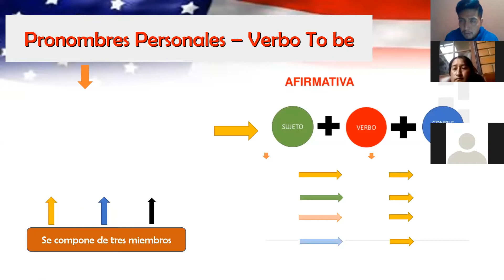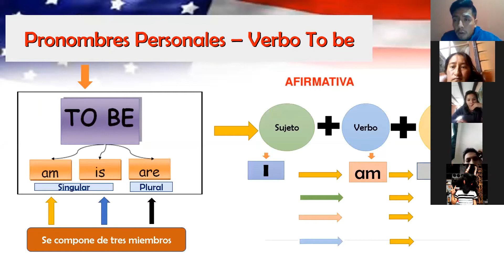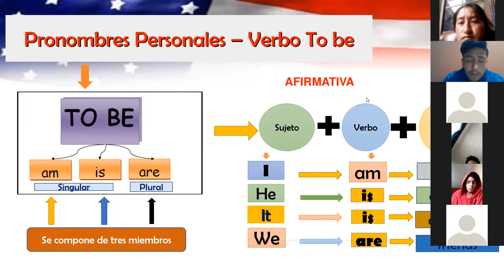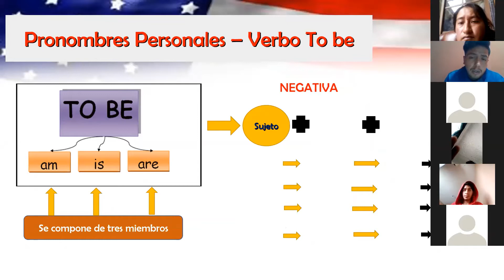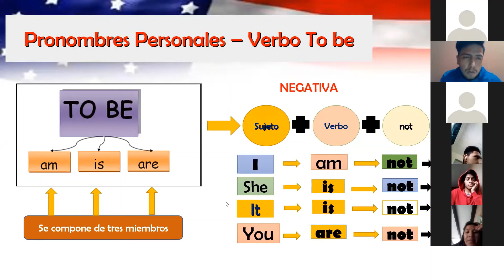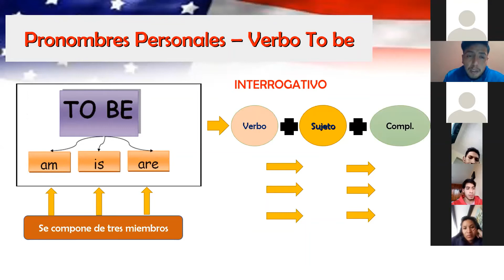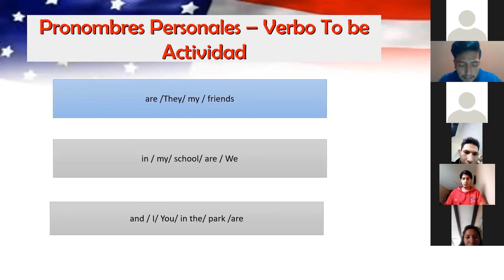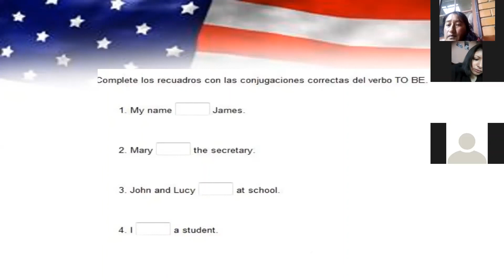English Clas 2nd BGU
English Class
semana tres
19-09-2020